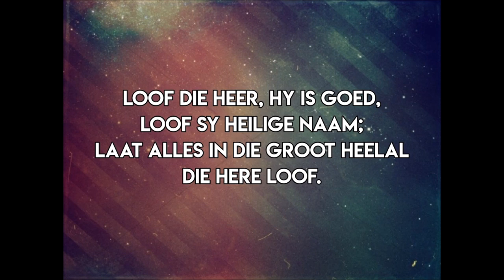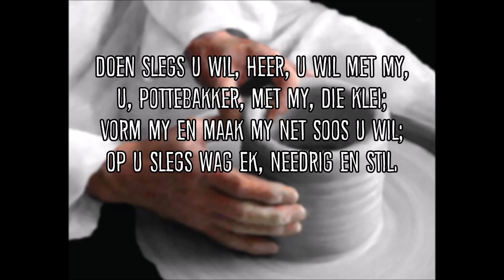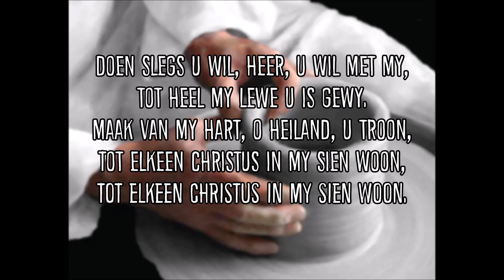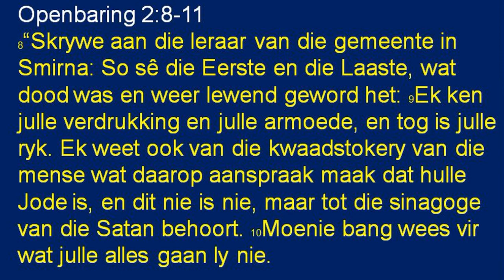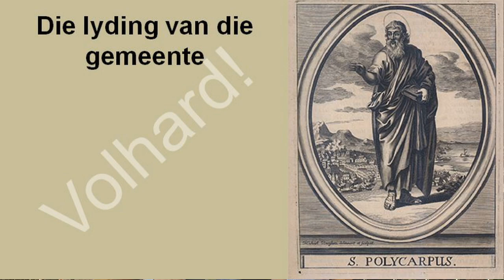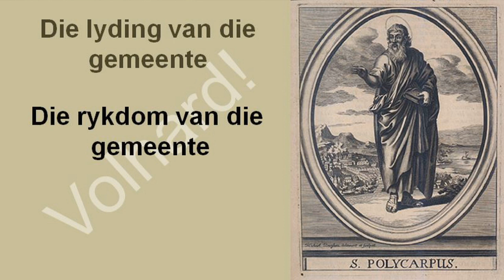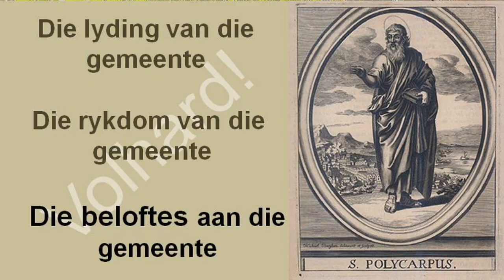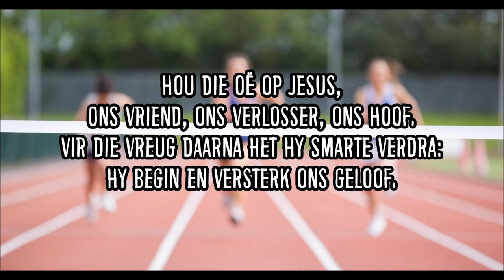Erediens 13 September 2020 - NG Pretoria-Tuine